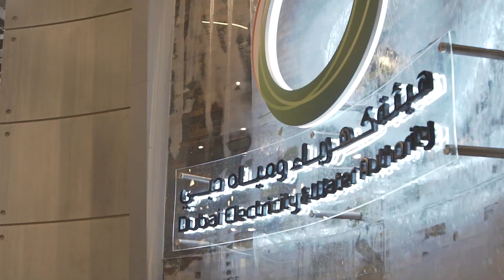WETEX DAY 1 V2